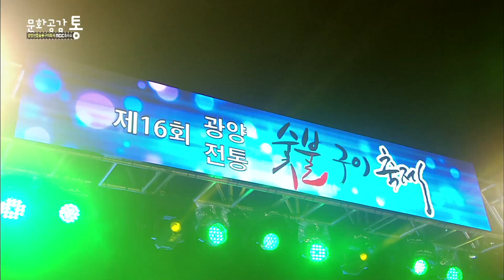소명 - 빠이빠이야 (광양 숯불구이축제 축하쇼 #4)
소명 - 빠이빠이야 (2017 광양전통숯불구이축제 축하쇼 #4)